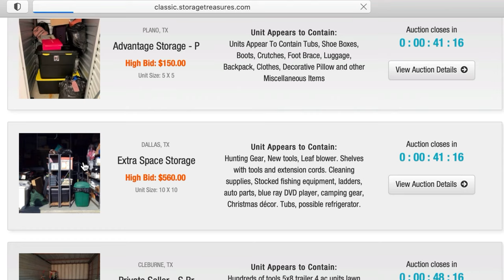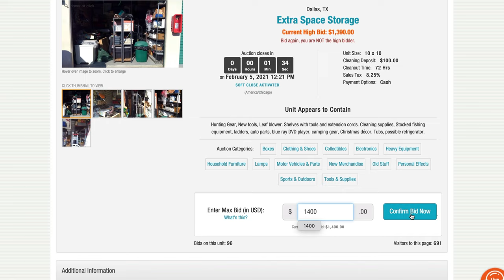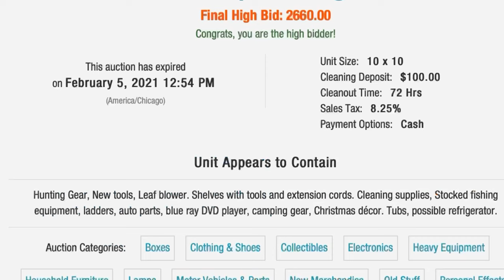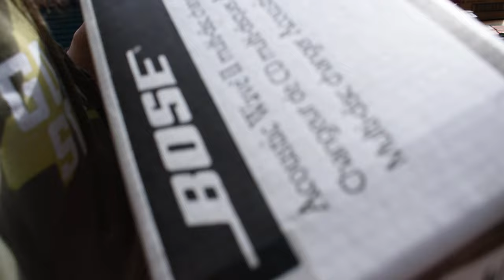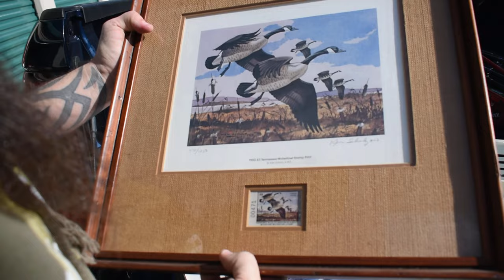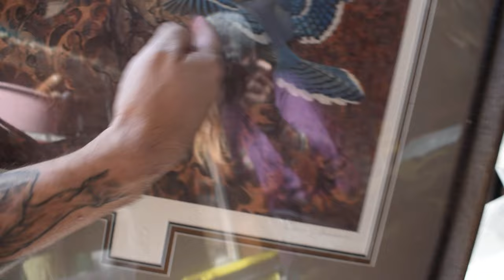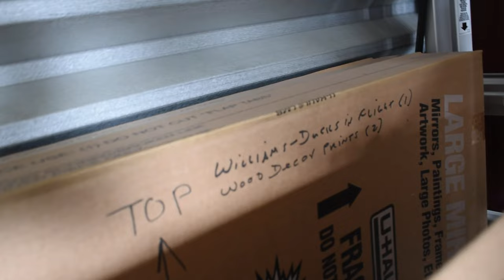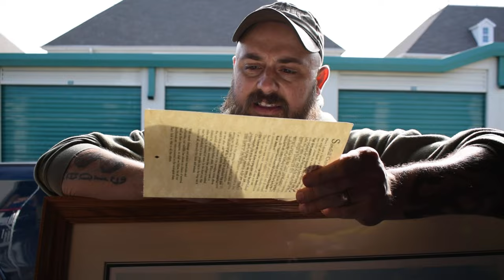HUGE Gamble On Gun Cases and AMMO Boxes In Abandoned Storage Unit Bought At Auction.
Other Social Media Links:
Grimes Finds On Facebook: